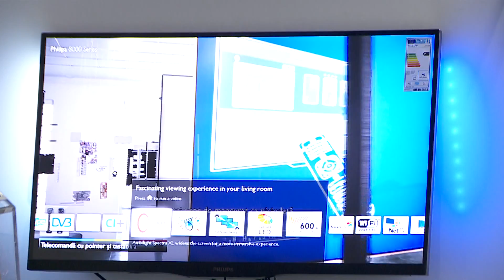Despre economisire utilizând tehnologia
În rubrica "EconOM" din a treia ediţie "De la A la Infinit" aflaţi cum puteţi economisi bani, timp şi energie folosind ultimele apariţii de electronice şi electrocasnice. Descoperiţi toate detaliile sâmbătă, 26 octombrie, începând cu ora 15.00, pe TVR 1, TVR HD şi online pe TVR+.